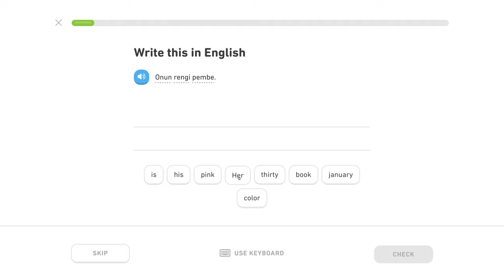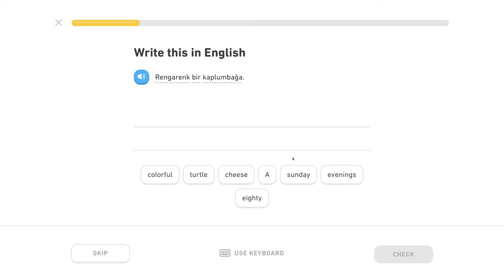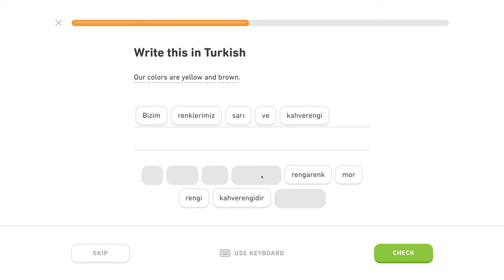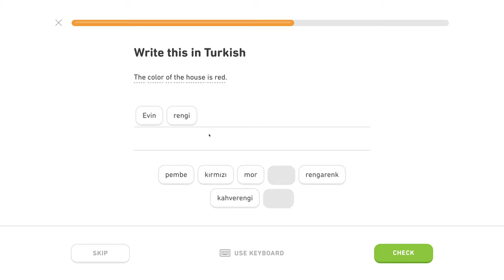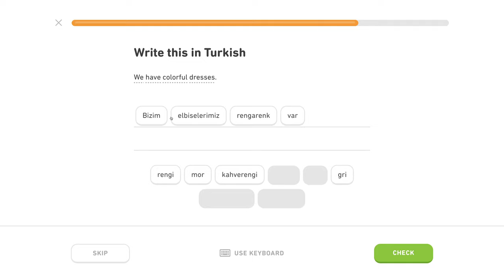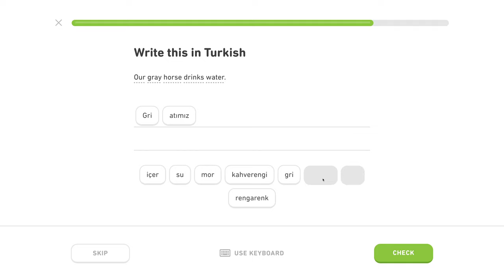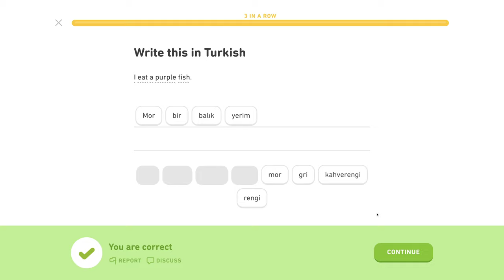🇹🇷 Farby - Level 1/5, lekcia 1/2 - Turecky s Yetim